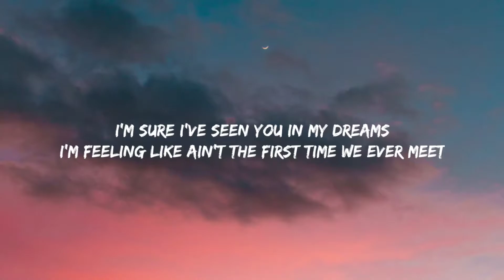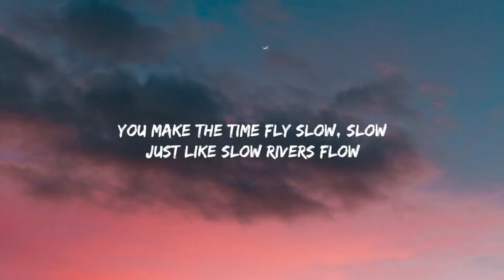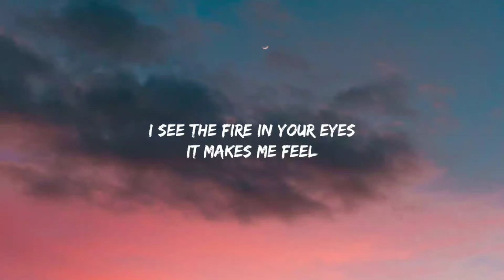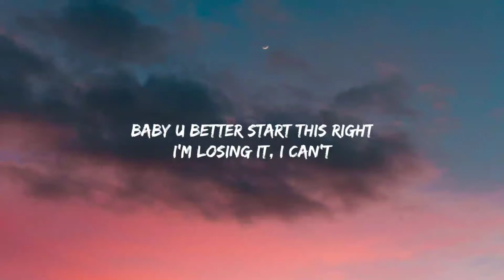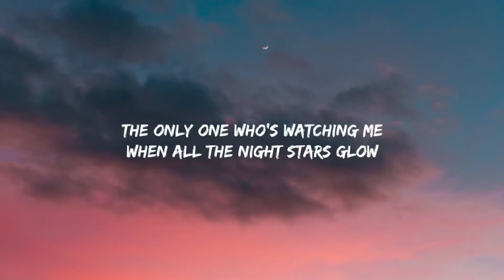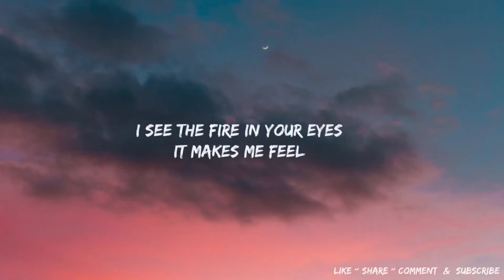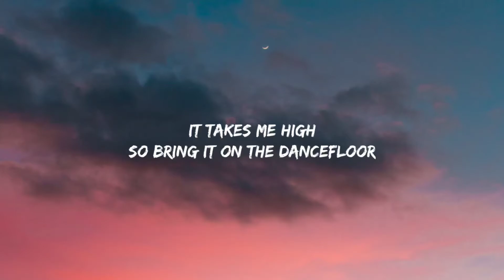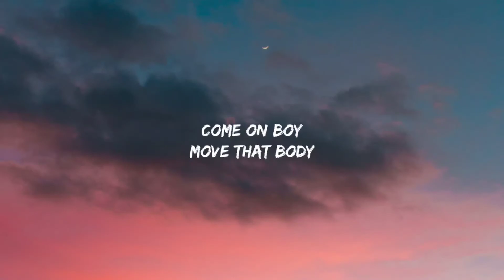Safari Serena (Lyrics)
( 𝕃𝕪𝕣𝕚𝕔𝕤 🔦 )

[Verse 1]
I’m feeling like ain’t the first time we ever meet
Slow

[Pre-Chorus]
I can’t
Control this
Must be love
Love

[Chorus]
'Cause tonight
I’m naughty naughty
Dance with me like it’s my party

[Chorus]
'Cause tonight
I’m naughty naughty

[Verse 2]
You keep your eyes on me
Glow
We dance among them slow
Slow

[Pre-Chorus]
I can’t control this
Must be love
Love

[Chorus]
'Cause tonight
I’m naughty naughty

[Chorus]
'Cause tonight
I’m naughty naughty

[Chorus]
'Cause tonight
I’m naughty naughty